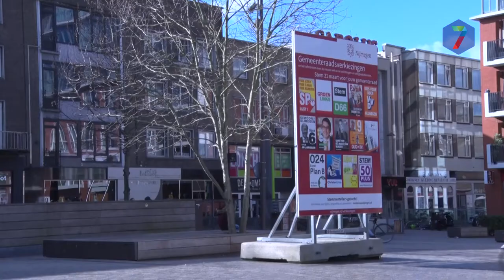Ook Stadspartij DNF presenteert haar verkiezingsprogramma